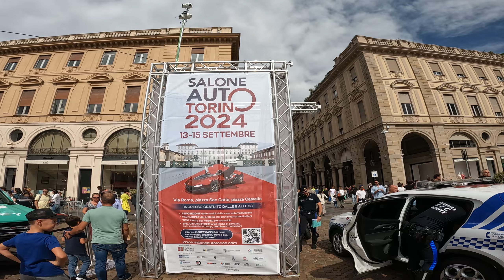cosa VEDERE al SALONE dell'AUTO a TORINO 2024 ! (spettacolare!) 1/3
▶ 📷 DOWNLOAD FOTO in HQ qui!

USA questo account per poter utilizzare $25 in WordPress e creare il tuo Sito

Foto, Video, Montaggio: Gabriele Mattia Tedesco - Tutti i diritti riservati